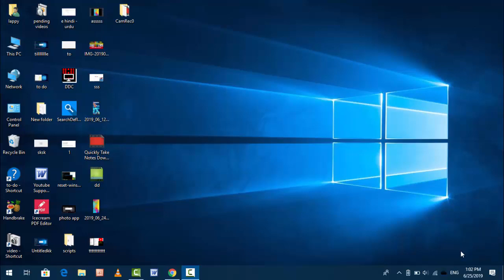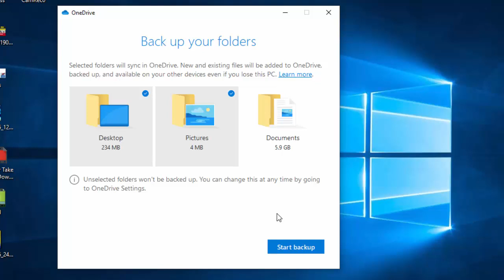How to Automatically Backup Desktop, Documents & Pictures to OneDrive in Windows 10How to Automatica